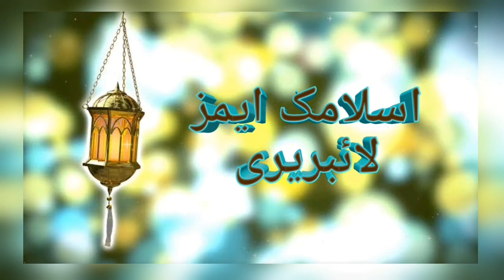Full Sunday Bayan | 23 NOV 2019 | molana ejaz sahab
Islamic mz library.
 doing | exclusive |relevent gripping reminders to help you live your life purposefully and happily .
is video mai bataya gaya ha k hukmraan kaisa hona chahiae.  mukammal tafseel k sath

More bayan video click to watch